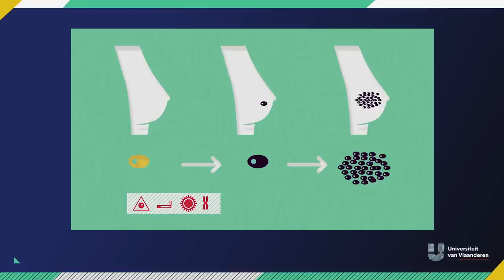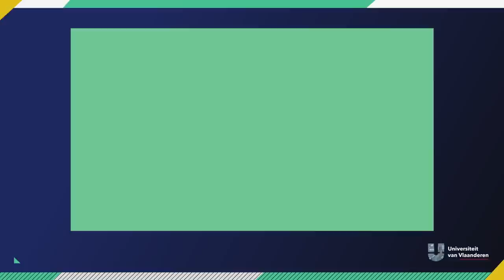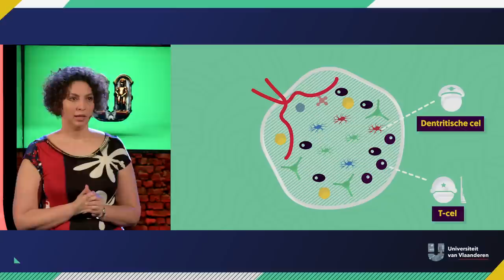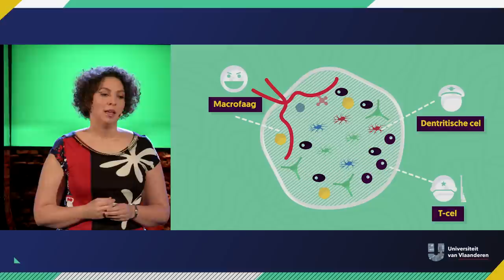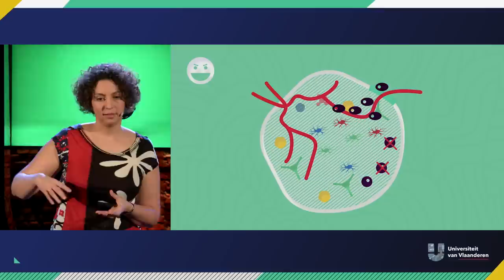Waarom zijn proefdieren echt nodig in kankeronderzoek?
Over waarom proefdieren nodig zijn om kankertherapieën uit te testen.

Wie sterft aan kanker, sterft bijna altijd aan de uitzaaiingen van een tumor. Daar wil Damya Laoui (VUBrussel) iets aan veranderen én ze vond zelfs al een vaccin uit. Hierdoor werd ze uitgeroepen tot Wetenschapstalent van 2018. Maar er is nog veel méér onderzoek nodig om alle kankers te bestrijden én te voorkomen. En daarvoor zijn soms proefdieren nodig...